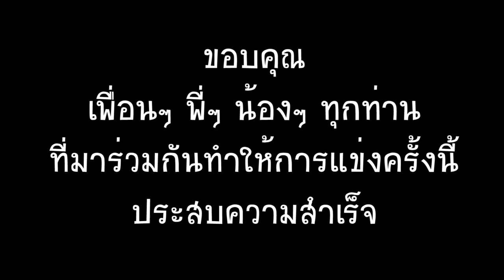จิมมาเยือน Ep:12 (ตอน 2 ตอนจบ) นักแข่งเกมเมอร์ ลองแข่งรถยนต์ทางเรียบ Endurance 45 นาที เป็นครั้งแรก